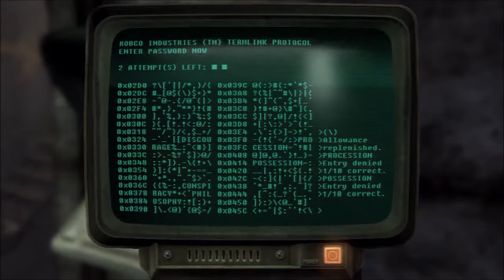Fallout New Vegas 128 Dead Money Part 10 Leaving Christine at her Station